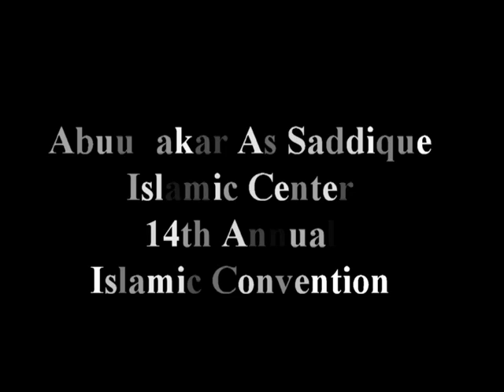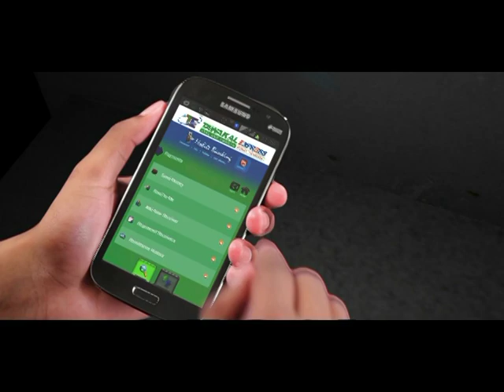Muxaadaro sidee Nolosha ugu guulaystaa Sh Yusuf Abdulle